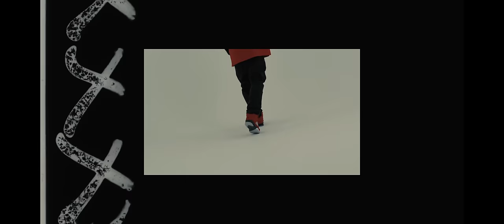Frankely El Real, Lito Kirino, T.Y.S - Toy Bien (Remix) ft. Martin Lora (Video Oficial)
Toy Bien Remix (Video Oficial)

Escucha a: Toy Bien Remix (feat. Lito Kirino, T.y.S & Martin Lora) by Frankely El Real.

Prod by Lincoln Beat by RbOne
DIR Chrisfrezh
DP Newpher Films, Luis Nanita

Stream/Descarga

Sigue a Frankely El Real

©️ 2021 Voltage 220, Inc